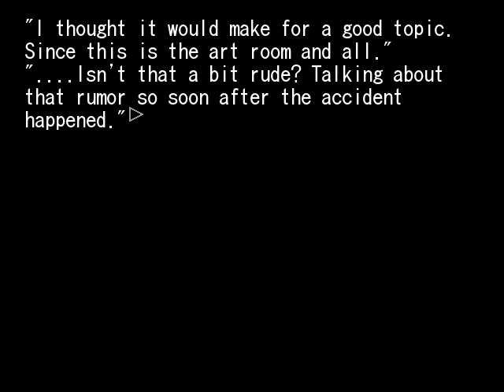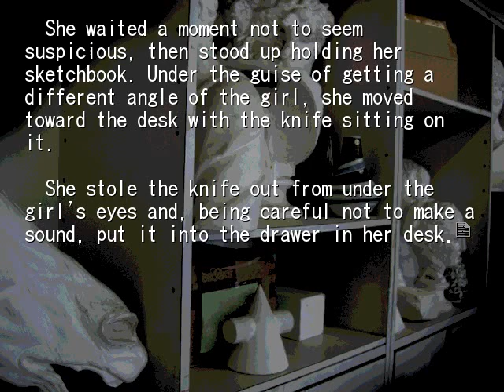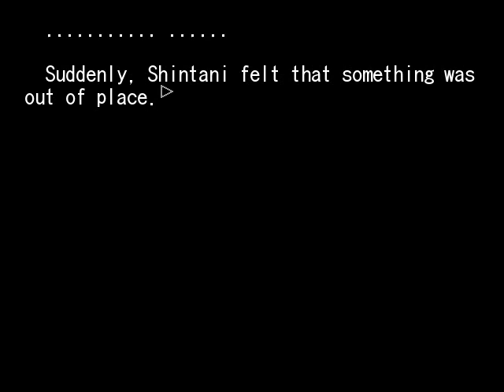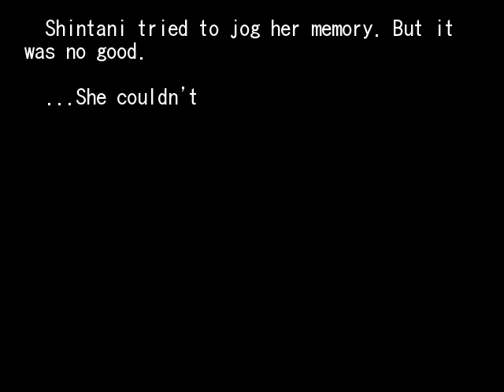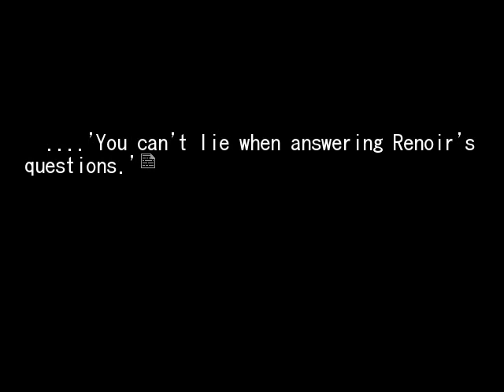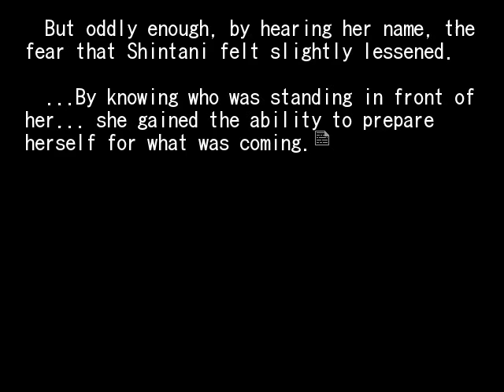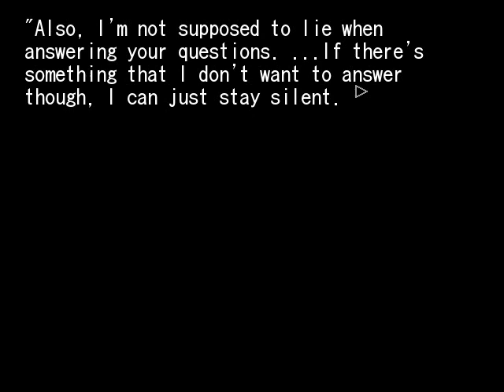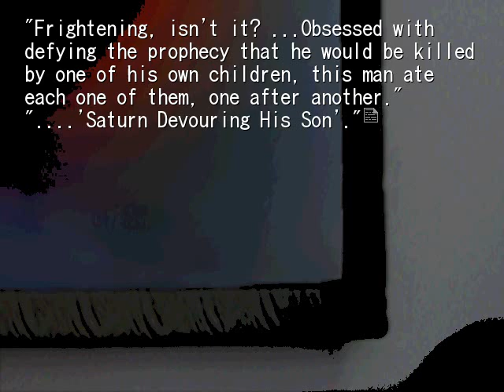HIGANBANA 2ND CHAPTER 4 THE BOYS'PORTRAIT PT4